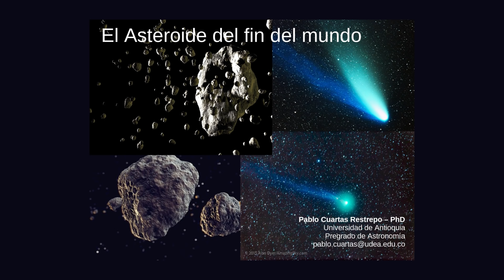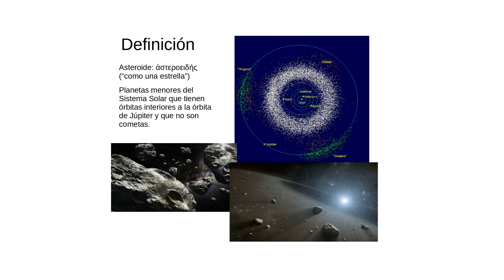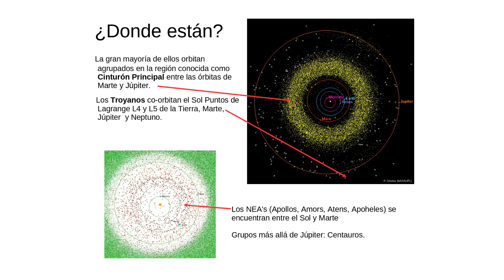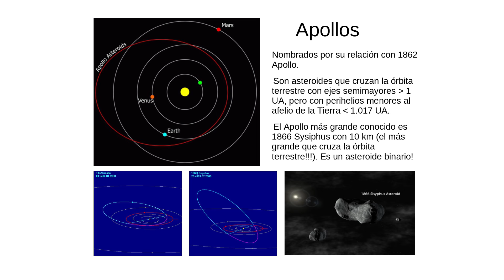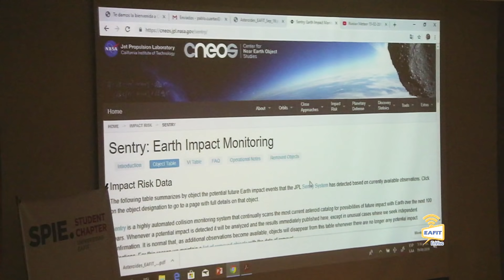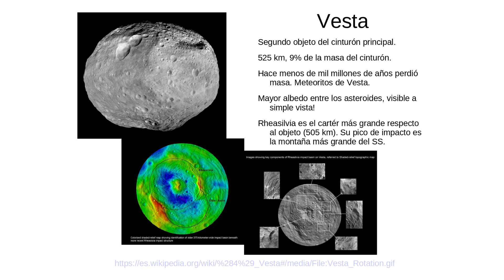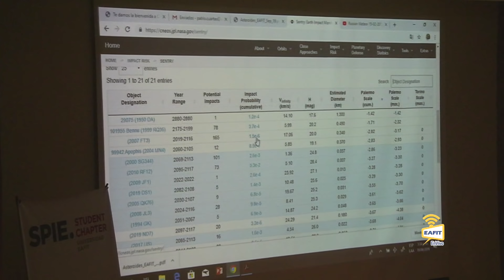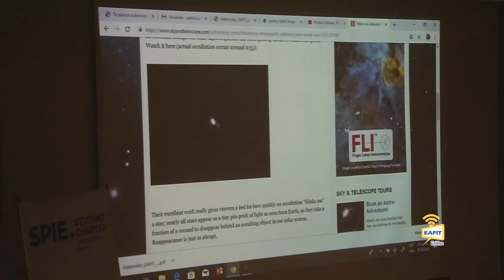El asteroide del fin del mundo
El asteroide del fin del mundo. Pablo Cuartas Restrepo - PhD Universidad de Antioquia Pregrado de Astronomia. Universidad EAFIT. Septiembre 19 de 2019